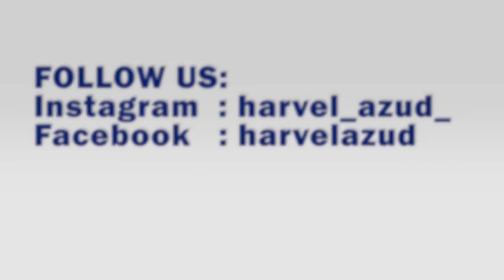SELF CLEANING DISC FILTRATION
HARVEL AZUD - SELF CLEANING DISC FILRATION